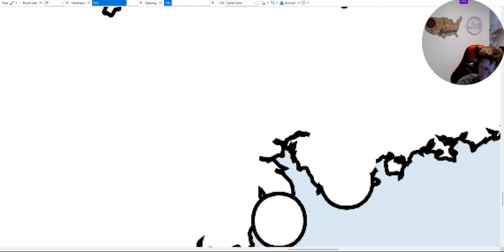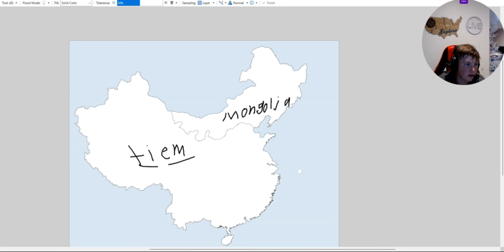Chinese Civil War 2024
Time for another chinese civil war